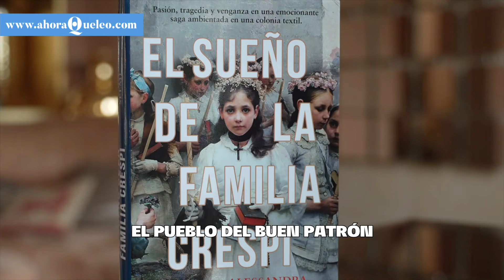El experimento empresarial convertido en pueblo obrero (12 horas de trabajo a cambio no pagar nada)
Crespi d'Adda, en Italia, es uno de los pueblos obreros mejor conservados del mundo. Se fundó en 180, y su historia se cuenta en El sueño de la familia Crespi.